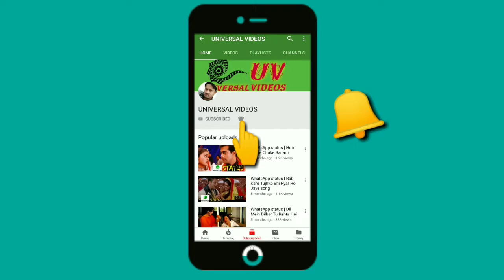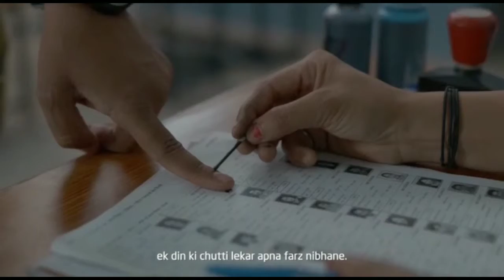Travel to vote